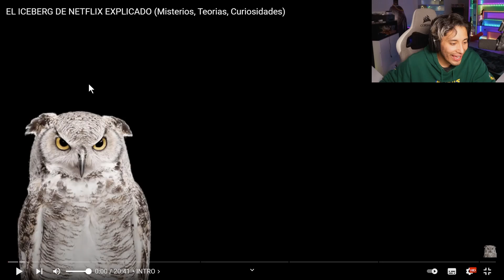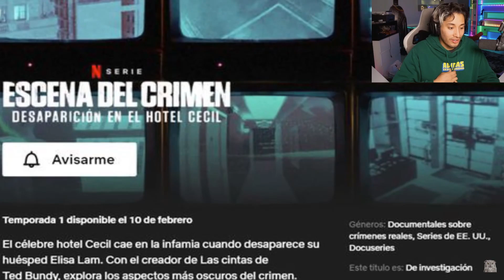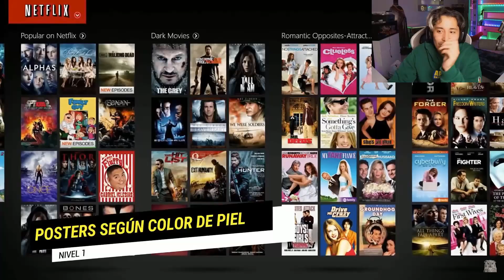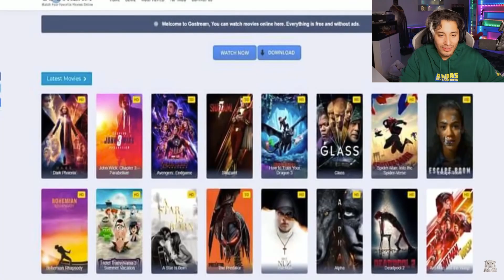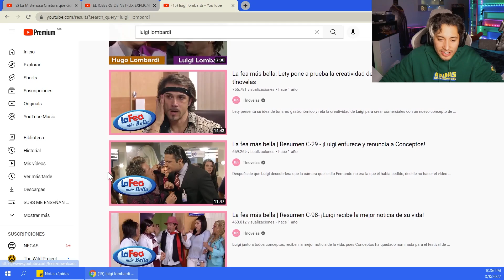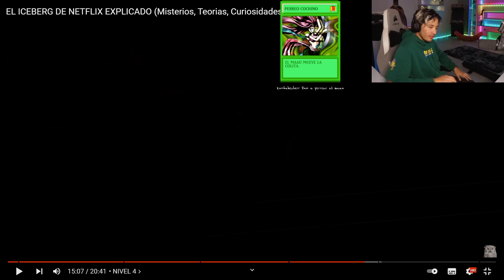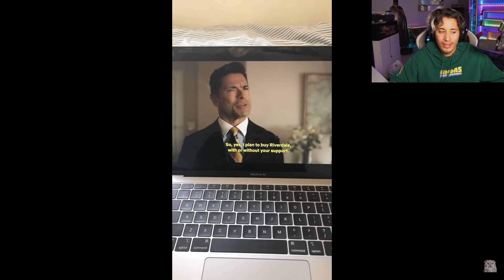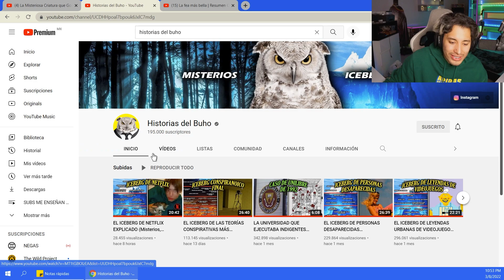MAAU REACCIONA AL ICEBERG DE NETFLIX 📺